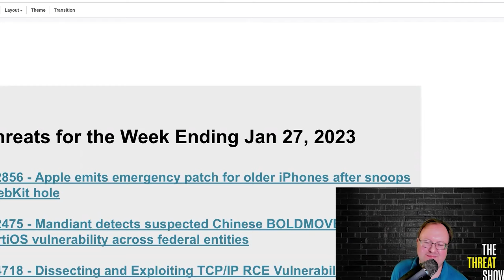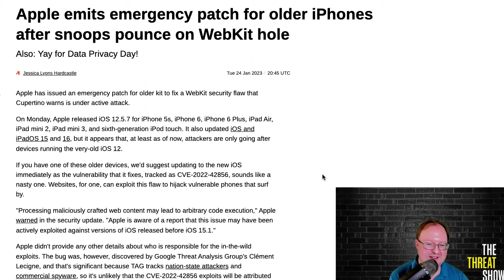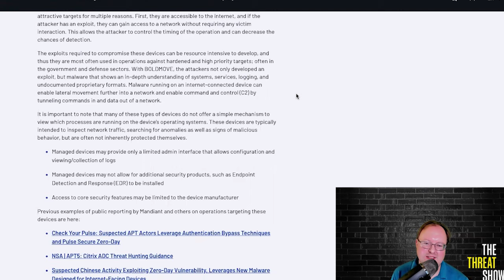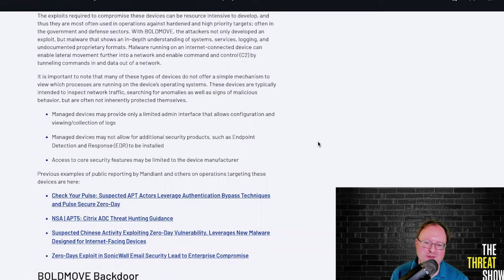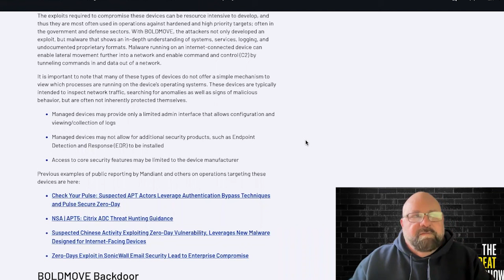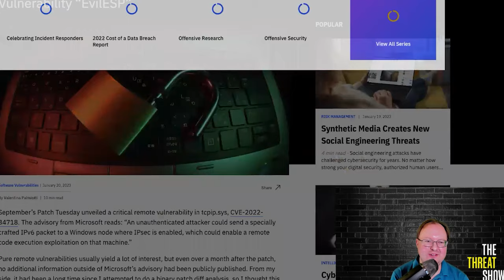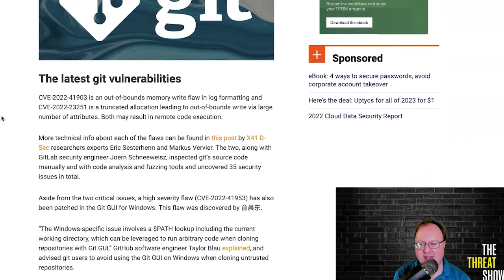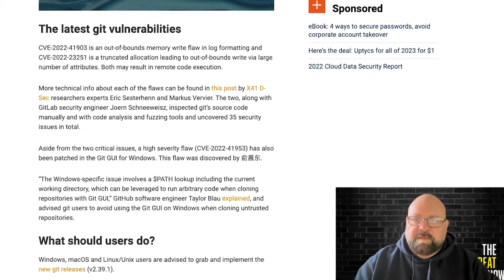The Threat Show Ep. 14 w/Alan Cohen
Welcome to The Threat Show powered by Fletch! This week we're joined by Alan Cohen, a deep-tech investor and a partner at DCVC, a venture capital company focused on implementing AI in parts of the economy that have yet to adopt the technology.

Alan breaks down why the cybersecurity industry is so complex and why practitioners should focus on extracting simplicity rather than mastering complexity.

Sign-up for the Fletch App to dive deeper into this week's threats and much more!

00:00 Intro
01:51 Apple emits emergency patch for older iPhones after snoops pounce on WebKit hole
04:16 Mandiant detects suspected Chinese BOLDMOVE hackers exploiting FortiOS vulnerability across federal entities
06:46 Dissecting and Exploiting TCP/IP RCE Vulnerability “EvilESP”
08:24 Critical RCE vulnerabilities found in git

@thethreatshow on Twitter
Follow Alan
@ascohen on Twitter
Follow Darien
@DarienKindlund on Twitter
Follow Chris
@Skydevr on Twitter